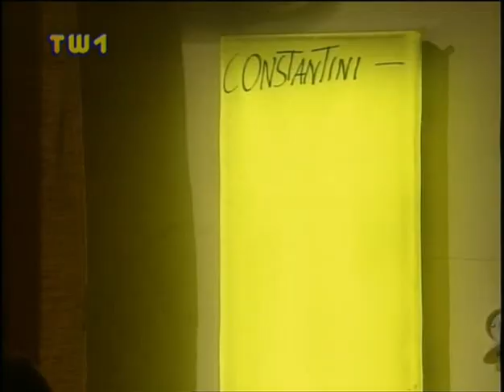Phettbergs Nette Leit Show - Didi Constantini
KULTIG und LEGENDÄR, Österreichische Fernsehgeschichte:
Fußballtrainer Didi Constantini zu Gast in Hermes Phettberg's 'Nette Leit Show' aus dem Jahr 1995. Ausschnitt aus der Sendung vom 10. Juni 1995.